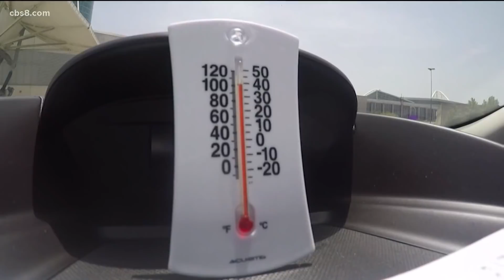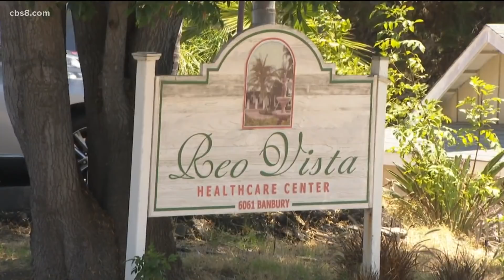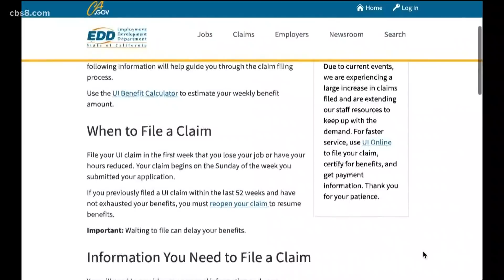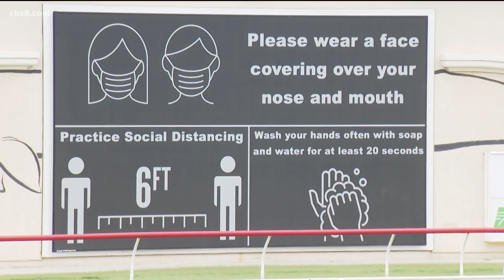San Diego County Top Stories: July 10 (10 p.m.)